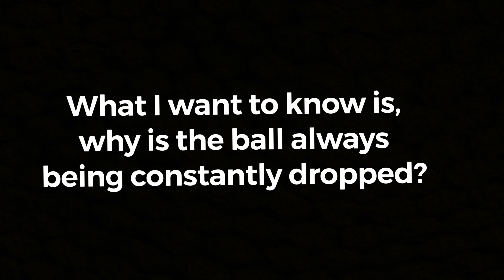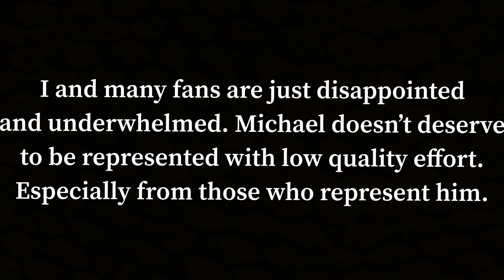Dear, MJ Estate.. enough!!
Expressing my (continuous) disappointment.. 😞